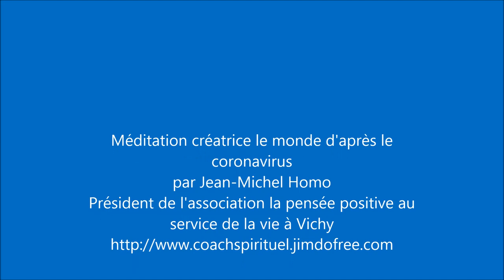14 Méditation créatrice le monde d'après le coronavirus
Jean-Michel Homo Président de l'association la pensée positive au service de la vie à Vichy vous guide dans cette méditation sur un monde idéal d'après la crise du coronavirus afin de créer un egregore favorisant sa concrétisation sur terre; Si vous désirez être tenu au courant de la parution de nos prochaines vidéos, vous pouvez vous abonner gratuitement à notre chaîne youtube joieangelique. Merci.